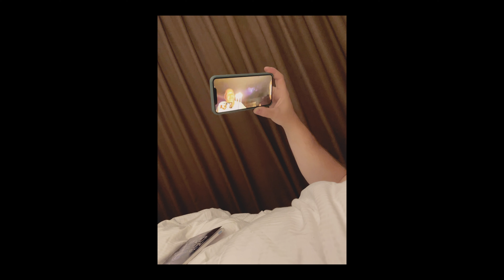Cyprus State QUARANTINE ROOM TOUR // Sailing Coco Ep50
Life in government quarantine.

This week we come to terms with our new life in government approved hotel quarantine in Northern Cyprus and show you our new living quarters!! Although we were a tad nervous on how we would cope with the restrictions we were actually in agreement and grateful that these measures were put in place so that we could feel safer once we were out of quarantine.

Welcome to our Sailing Vlog - Sailing Coco! After 6 years of renovating boats, we sailed our 33ft Colvic Countess Monohull around the Med. Last year we left London for good and bought a Lucia 40 Fountaine Pajot Catamaran!

Stay Safe!
Alfie & Ceylan